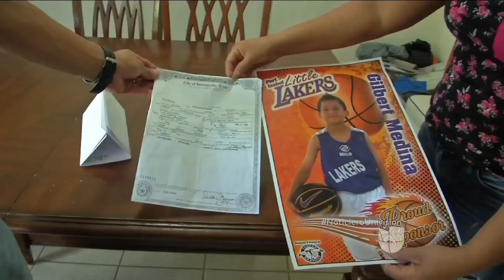Texas niega certificado de nacimiento a bebés con padres indocumentados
Autoridades de Brownsville, Texas, niegan certificados de nacimiento a hijos de padres indocumentados.